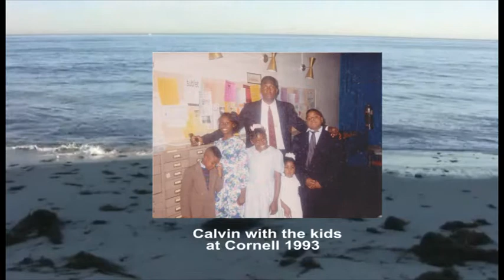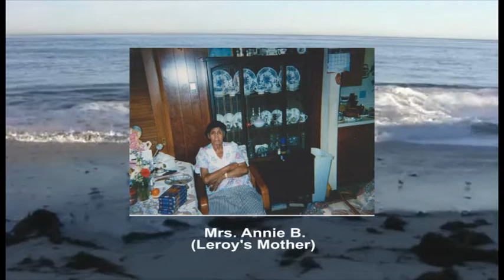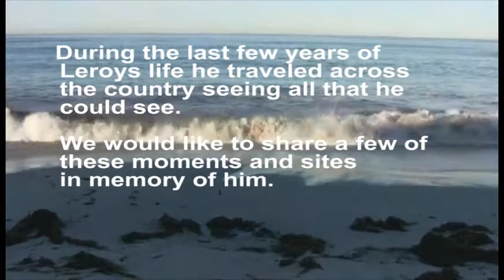A Tribute to Leroy Holmes Jr.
In remembrance of Leroy Holmes Jr.